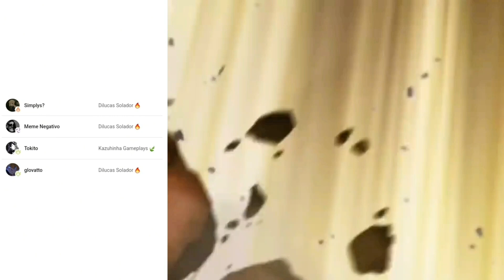Mentiram pra você sobre o 𝗖𝗛𝗜𝗟𝗗𝗘 | 𝗚𝗘𝗡𝗦𝗛𝗜𝗡 𝗜𝗠𝗣𝗔𝗖𝗧 guia completo do 𝗖𝗛𝗜𝗟𝗗𝗘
Meu mano tartas merece respeito
meu outro canal:
meu twitter:
Seja membro do canal, foi o João Li que pediu (CONFIA):
0:00 opa tudo bom?
0:10 deixa um like aí só pra eu testar um negócio 👉👈
1:00 clica no botão de se inscrever só pra testar um negócio 👉👈